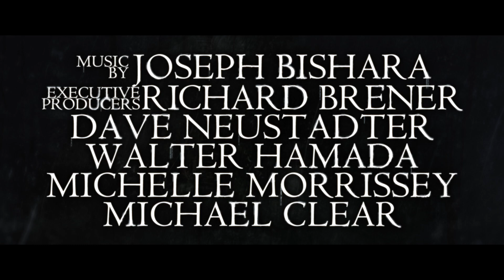The Curse of La Llorona - Teaser Trailer [HD]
Only in Theatres April 19, 2019

La Llorona. The Weeping Woman.  A horrifying apparition, caught between Heaven and Hell, trapped in a terrible fate sealed by her own hand.  The mere mention of her name has struck terror around the world for generations.

In life, she drowned her children in a jealous rage, throwing herself in the churning river after them as she wept in pain.

Now her tears are eternal. They are lethal, and those who hear her death call in the night are doomed. La Llorona creeps in the shadows and preys on the children, desperate to replace her own. As the centuries have passed, her desire has grown more voracious ... and her methods more terrifying.

In 1970s Los Angeles, La Llorona is stalking the night—and the children.

Ignoring the eerie warning of a troubled mother suspected of child endangerment, a social worker and her own small kids are soon drawn into a frightening supernatural realm. Their only hope to survive La Llorona’s deadly wrath may be a disillusioned priest and the mysticism he practices to keep evil at bay, on the fringes where fear and faith collide.

Beware of her chilling wail…she will stop at nothing to lure you into the gloom.

Because there is no peace for her anguish. There is no mercy for her soul.

And there is no escape from the curse of La Llorona.

On April 19, 2019, this timeless Mexican legend comes to terrifying life in New Line Cinema’s “The Curse of La Llorona.”

The film is produced by Emile Gladstone, Gary Dauberman (“IT” and “Annabelle” franchises) and James Wan (“The Conjuring” universe).  Michael Chaves, who won Shriekfest’s Best Super Short Film in 2016 for “The Maiden,” makes his feature directorial debut.

The film stars Linda Cardellini (Netflix’s “Bloodline,” “Avengers: Age of Ultron,”); Raymond Cruz (TV’s “Major Crimes”); Patricia Velasquez (TV’s “The L Word,” “The Mummy” films); and Marisol Ramirez (TV’s “NCIS: Los Angeles”). The cast also includes Sean Patrick Thomas (the “Barbershop” films, “Halloween: Resurrection”), Jaynee-Lynne Kinchen (“Selfless”) and newcomer Roman Christou.

Chaves directs from a screenplay by Mikki Daughtry & Tobias Iaconis. The behind-the-scenes team includes director of photography Michael Burgess, production designer Melanie Jones, editor Peter Gvozdas and costume designer Megan Spatz. The music is by Joseph Bishara (the “Annabelle” and “Conjuring” films).

New Line Cinema presents An Atomic Monster/Emile Gladstone Production, “The Curse of La Llorona.”